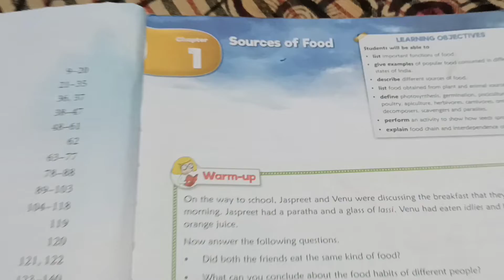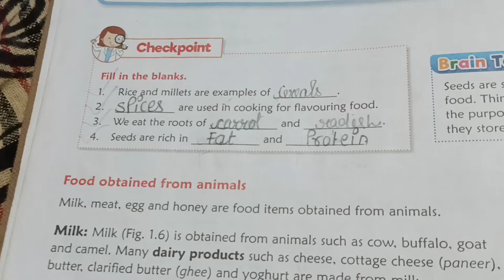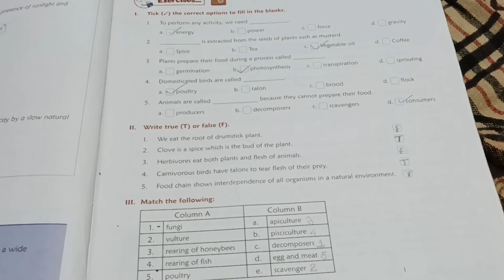class 6 science chapter 1 sources of food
HEY EVERYONE,
This is HARSHITA SAHU (Princy ) here welcome to "Hilarious with us".
You guys never regret on this channel,,Hope so.